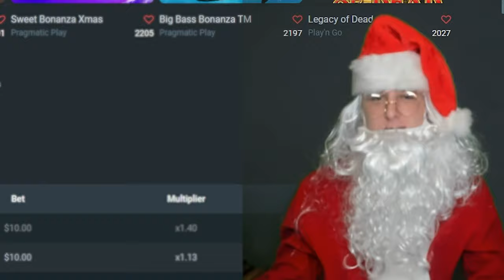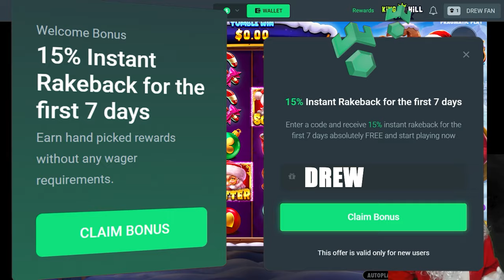I Dressed as Santa and Won HUGE on Santas Great Gifts!!